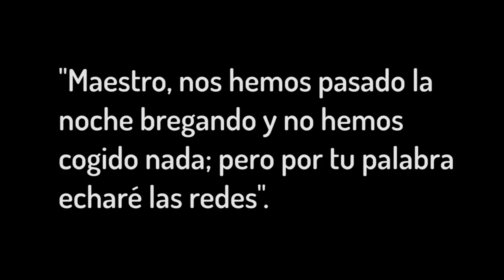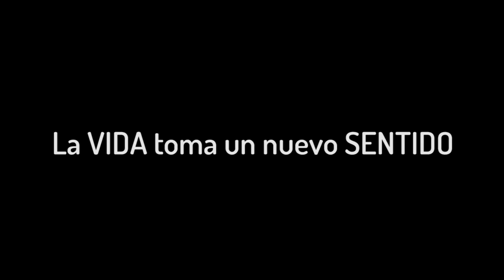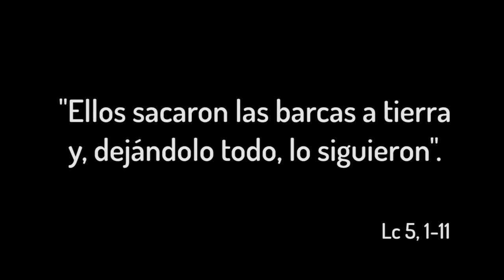La vida es vocación - 5º Domingo del Tiempo Ordinario, Ciclo C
Escuchar la llamada de Dios y confiar en Él hace que la vida tome un nuevo sentido.